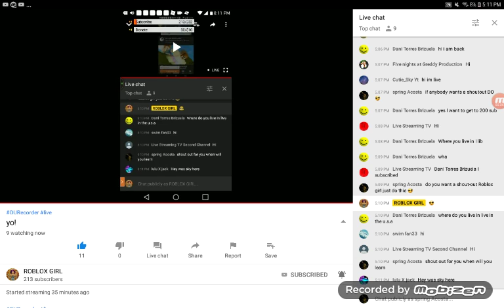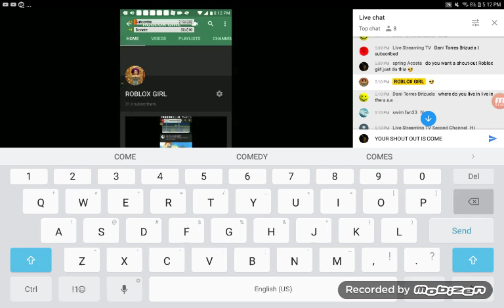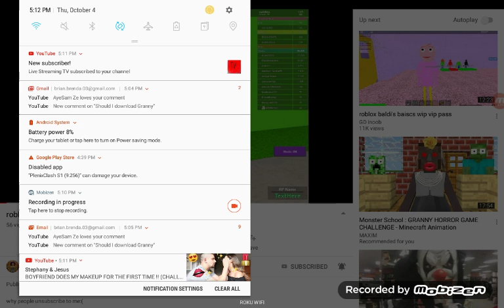Shout out to Roblox girl